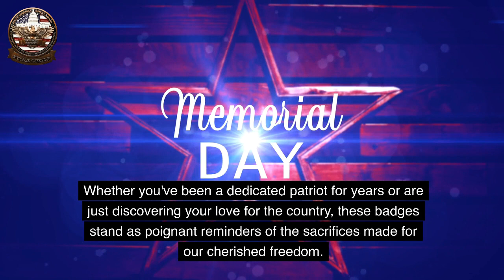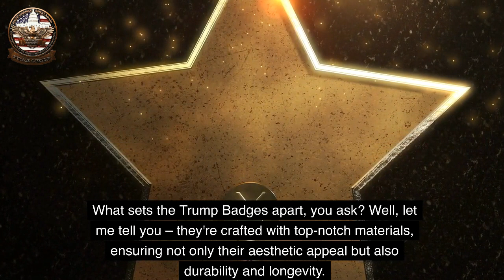Donald Trump Badge Review (ALERT!!) - Donald Trump Patriot Badge Reviews - Trump Gold Badge Review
🇺🇸 Trump Patriot Badge Delivery Update! 🌟

Excitement building up for your Trump Patriot Badges? Let's dive into the essential details!

Swift Handling for Swift Delivery:
Your anticipation is our priority! Our dedicated team in Colorado is on the job, ensuring the efficient processing of your Trump Patriot Badge order. Expect delivery within 9-12 business days. However, due to the overwhelming demand, please be patient, as your order might take up to 3 weeks.

Patriotism shouldn't come with a price tag! We're thrilled to offer complimentary shipping and handling on all orders. Once your order is placed, our Colorado team swings into action, dispatching your badges within 5-7 business days. Keep in mind that high demand may extend the delivery to up to 3 weeks.

Unravel the Essence of Patriotism:
Now, let's unravel the magic woven into the Trump Patriot Badge – a symbol synonymous with patriotism, echoing the values of former President Donald Trump. Whether you see it as a collectible or a powerful emblem of support for his policies, each badge carries a unique charm.

🌟 Treasures with Unique Serial Numbers:
Get ready to discover the enchantment within each badge, adorned with distinctive serial numbers that make them true treasures. Step into the world of patriotism and proudly wear your support with the Trump Patriot Badge! 🇺🇸